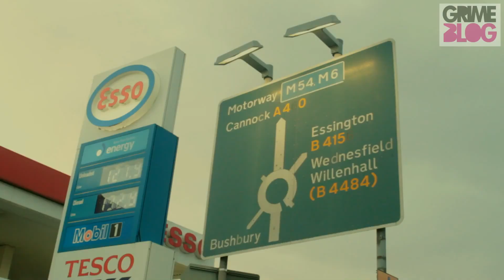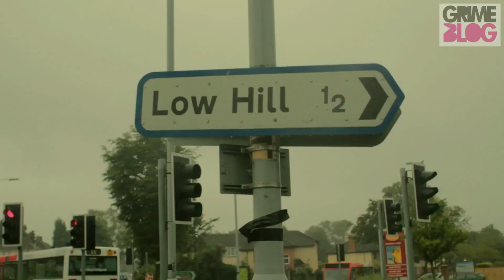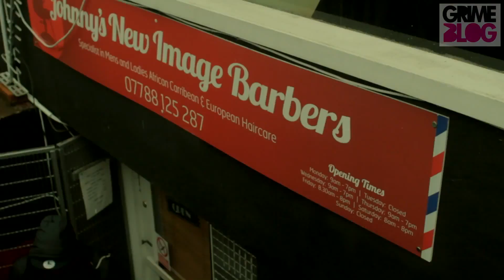GrimeBlog - OneAway - WV [NetVideo]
Produced By: ItsdatboiMorphues